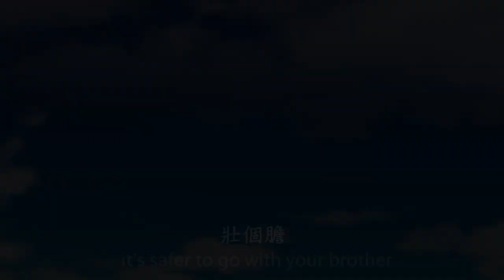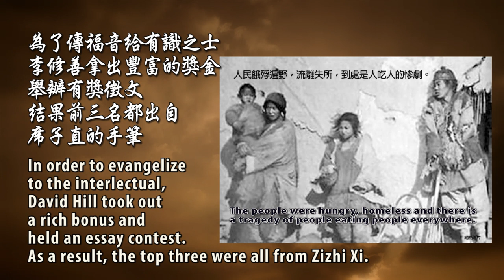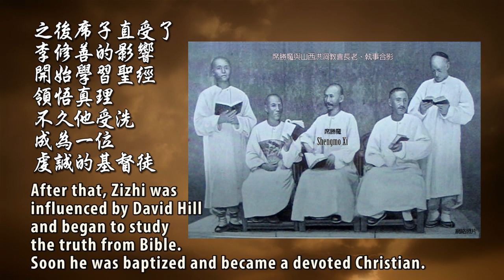Drug Rehab Pioneer 戒毒先鋒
As a Confucian scholar, He knew that Confucius and Mencius only taught people how to behave as human beings. but didn’t mention anything about afterlife. So he turned to study Buddhism and Taoism, and the result was still in vain. In order to learn Buddhism and Taoism, he was exhausted and finally got a serious illness.
作為一個儒家學者，他深知孔子、孟子只是教導人如何處世為人，對死後的事卻一無所知。於是就轉而鑽研佛、道兩教，結果仍是徒勞無功。為了學佛、學道，他心力交瘁，最後得了一場大病，長久服藥也不能痊癒，在朋友的建議之下，開始吸食鴉片，結果染上煙癮，淪為煙鬼。